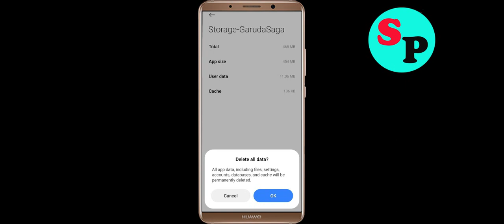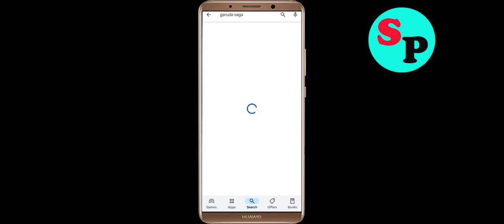Fix Garuda Saga Oops Something Went Wrong Error in Android- Please Try Again Later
Let's Fix Garuda Saga Oops - Something Went Wrong Error in Android - Please Try Again Later just follow some basic steps to fix this issue.